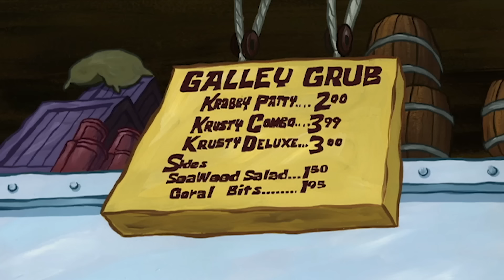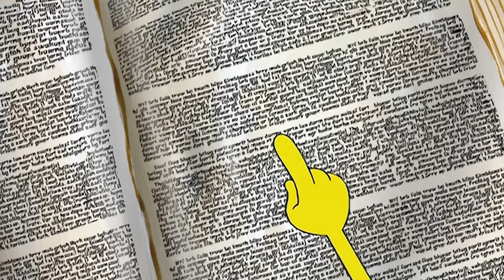SpongeBob From Baby to Adult! 🍼 | 30 Minute Compilation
Take a trip down memory lane as we go through SpongeBob as a baby to an adult! Reminicise the first time SpongeBob ever visited the Krusty Krab, or when Plankton turned everyone from adults into babies! Don't miss this 30-minute compilation of SpongeBob from baby to adult!